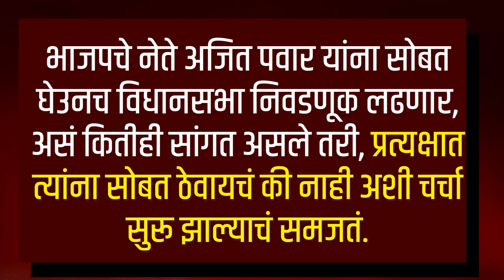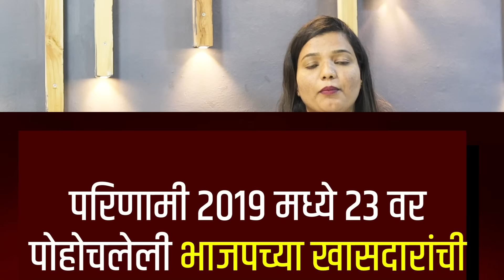पवारांचा हात सोडायची वेळ चुकली? अजित पवारांच्या 'डाऊनफॉल'ची कारणं Ajit Pawar Vs Sharad Pawar